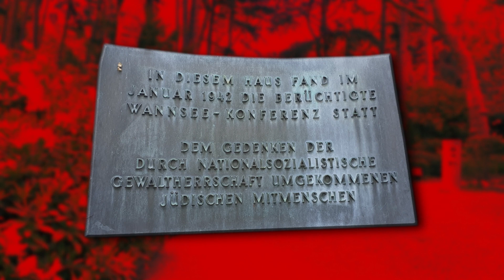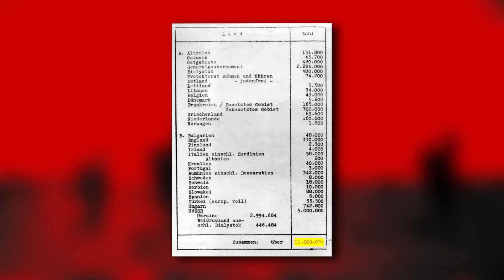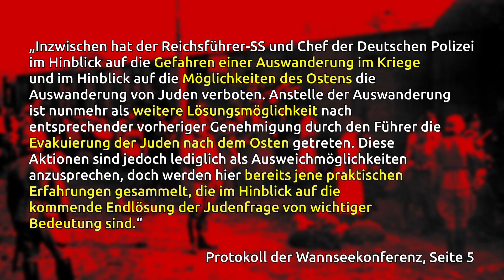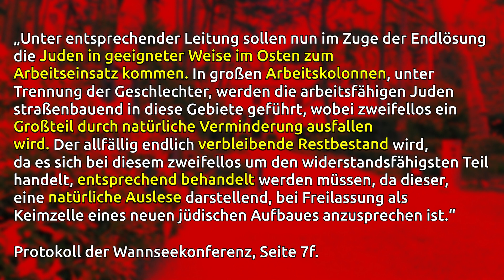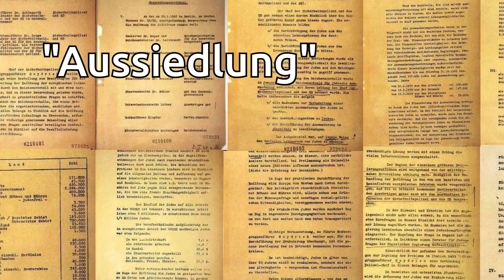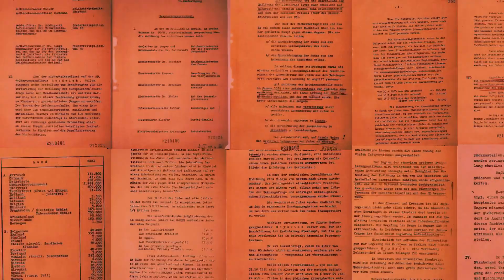Die Wannsee-Konferenz: Bürokratische Verhandlung eines Massenmords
20. Januar 1942 in einer Villa am Großen Wannsee in Berlin: Hochrangige nationalsozialistische Vertreter diskutieren darüber, wie die sogenannte "Endlösung der Judenfrage", die Organisation des Holocaust vonstattengehen gehen soll.

Fragen, denen wir heute nachgehen:
Was passiert auf der Wannseekonferenz?
Wer war alles bei der Wannseekonferenz dabei?
Was war das Ergebnis der Wannseekonferenz?
Wer traf sich bei der Wannseekonferenz?
Wie lange dauerte die Wannseekonferenz?
Wie kam es zur Wannseekonferenz?
Was war am 20 Januar 1942?
Was wurde auf der Wannsee-Konferenz 1942 beschlossen?

Unser Zweitkanal:  @Flossedrauf
Mythologie und Fantasy: @myfantasy-tv

Literatur:
- Benz, Wolfgang: Der Holocaust, München 92018.
- Echternkamp, Jörg: Krieg und Holocaust [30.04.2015], in: Bundeszentrale für politische Bildung,
URL (zuletzt aufgerufen am 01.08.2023).
- Kampe, Norbert/Klein, Peter: Die Wannsee-Konferenz am 20. Januar 1942. Dokumente, Forschungs-stand, Kontroversen, Köln/Weimar/Wien 2013.
- Klein, Peter: Die Wannsee-Konferenz (Reprint) [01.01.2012], in: Zeitgeschichte online,
URL (zuletzt auf-gerufen am 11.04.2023).
- Klein, Peter: Die Wannsee-Konferenz vom 20. Januar 1942, hrsg. v. Haus der Wannsee-Konferenz. Gedenk- und Bildungsstätte, Berlin 1996, in: ghwk.de,
URL (zu-letzt aufgerufen am 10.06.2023).
- Longerich, Peter: Wannseekonferenz. Der Weg zur „Endlösung“, München 2016.
- Roseman, Mark: Die Wannsee-Konferenz. Wie die NS-Bürokratie den Holocaust organisierte, Mün-chen/Berlin 2002.
- Roth, Markus: Holocaust. Die 101 wichtigsten Fragen, München 2021.
-United States Holocaust Memorial Museum: s. v. Wannsee Protocol, in: Holocaust Encyclopedia.
- United States Holocaust Memorial Museum: s. v. Introduction to the Holocaust, in: Holocaust Encyclopedia.

Teilnehmer Wannseekonferenz (eigene Zusammenstellung aus folgenden Bildern):
Reinhard Heydrich: